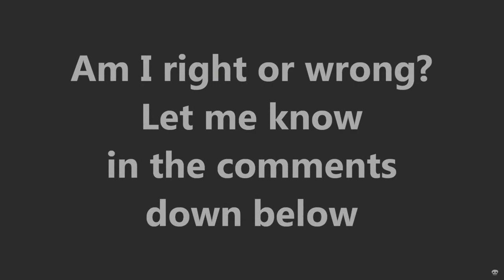Stream Premier B I D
All the footage in this video is faked CGI SH!T.

Song
[WATEVA]